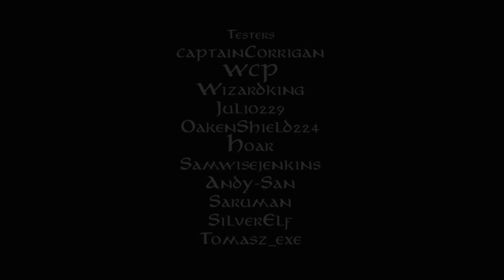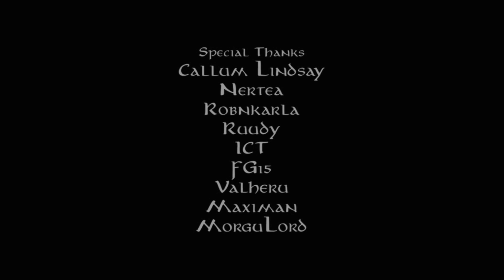Age of the Ring Campaign - End Credits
What's life without a little credit?